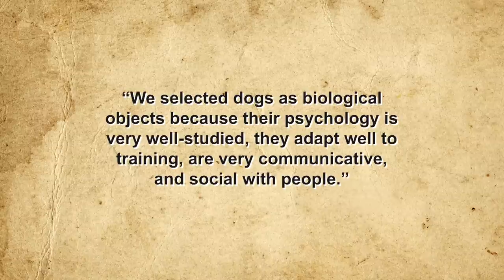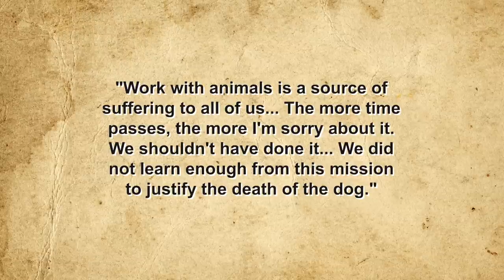The Untold Story of History's Forgotten Astronauts